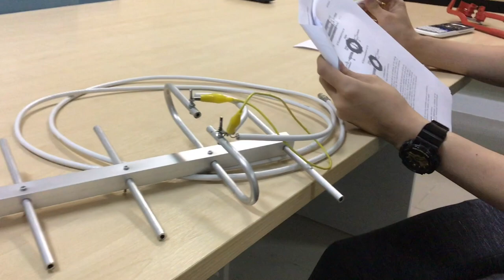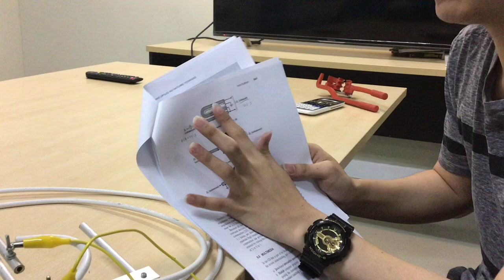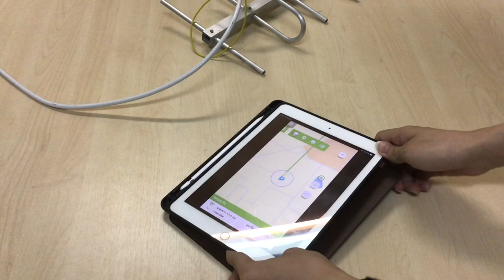การออกแบบและสร้างสายอากาศยากิอูดะเพื่อใช้รับสัญญาณดิจิตอลทีวี | Part 3 : ทดสอบการรับสัญญาณ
การออกแบบและสร้างสายอากาศยากิอูดะเพื่อใช้รับสัญญาณดิจิตอลทีวี
ตามทฤษฎีจากหนังสือ Antenna Theory Third Edition Analysis and Design
โดย Constantine A. Balanis